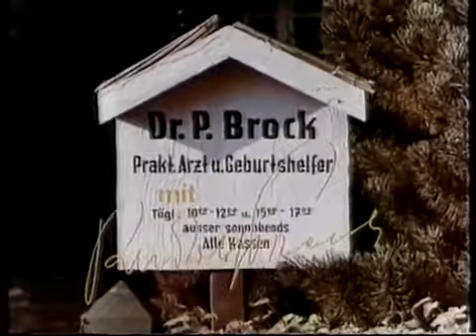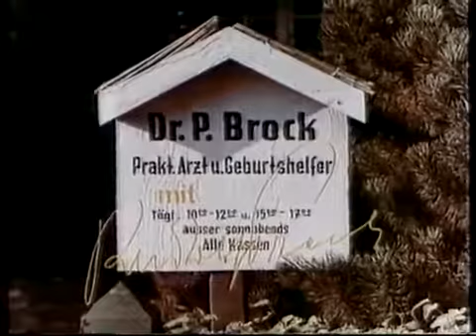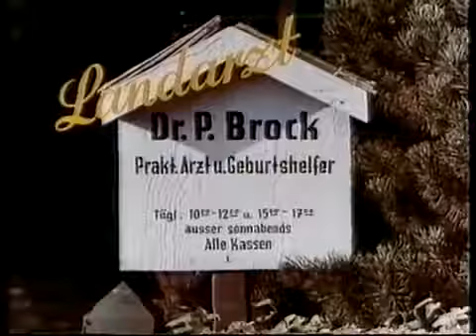Landarzt Dr Brock TV Serie, BRD 1969, Staffel 2 Farbe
Landarzt Dr. Brock war eine anfangs in schwarz-weiß und später in Farbe gedrehte Fernsehserie mit 26 Folgen zu je 25 Minuten unter der Regie von Ralph .